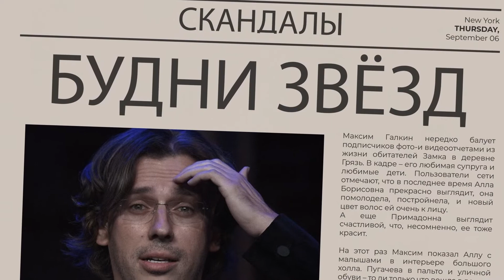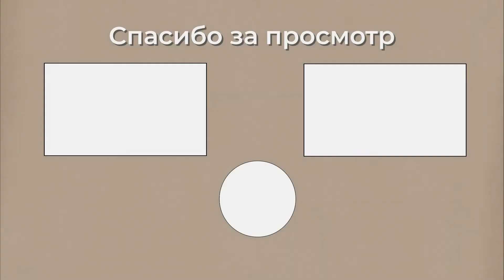Привлечем Путина к ответственности: Великобритания выясняет подробности применения РФ химоружия